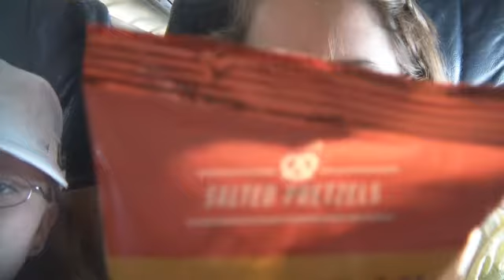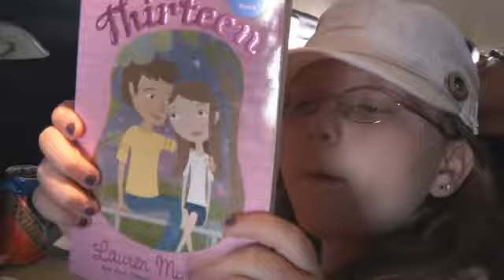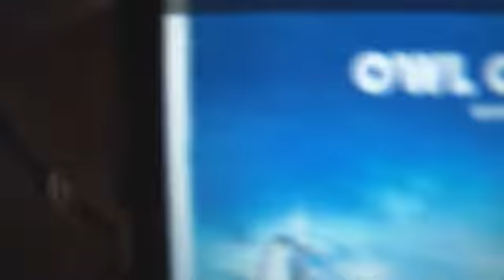Trip To Vegas (summer 2010)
our trip to fabulous Las Vegas Nevada:)